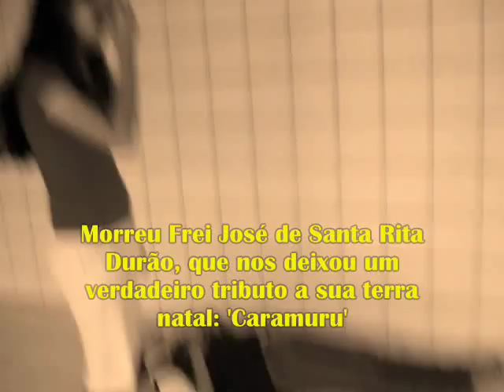Biografia Frei José de Santa Rita Durão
Trabalhinho de português. divirtam-se ;*